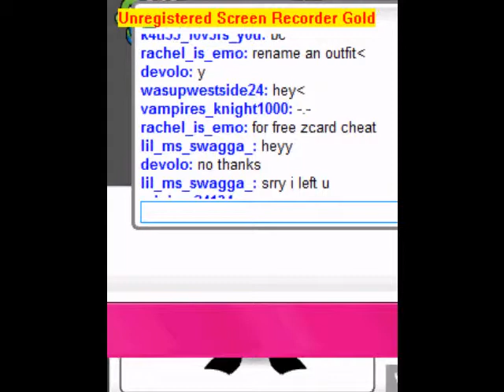Zwinky hacker!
Her user is rachel_is_emo She is a hacker!